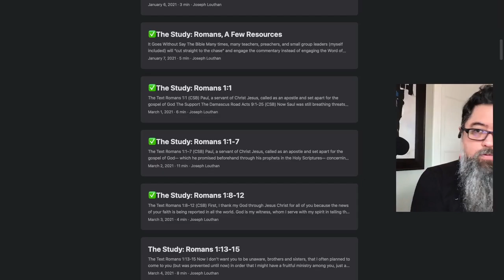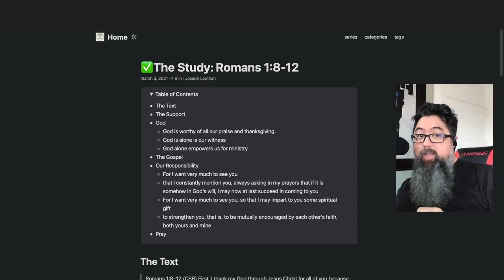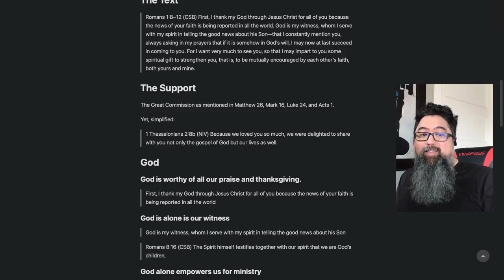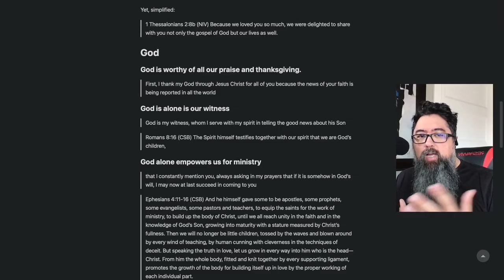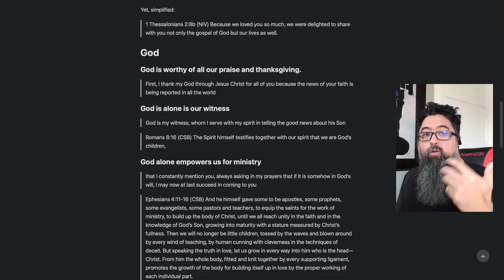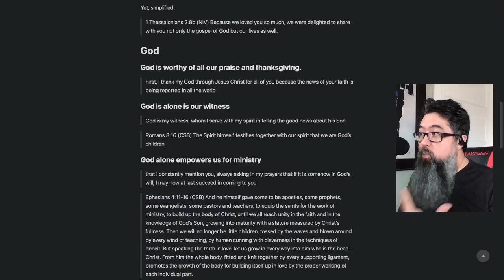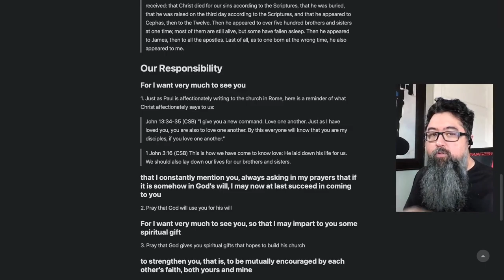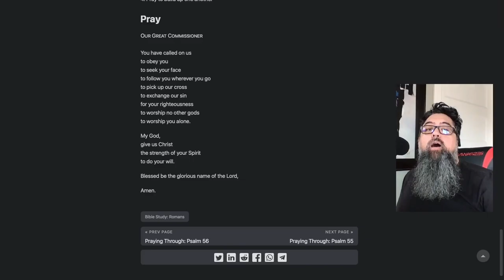Study: Romans 1:8-12 God Alone Reigns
What does it mean to be commissioned by God to go and minister? Is it for every Christian or just the super Christian?